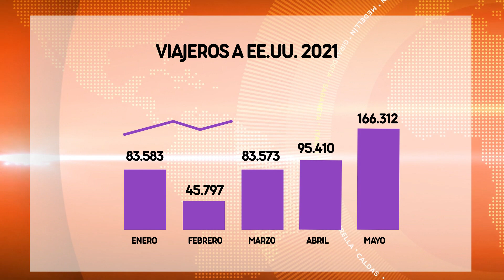Vacuna contra el covid-19 habría aumentado viajes a EE.UU. - Telemedellín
NoticiasTM En Estados Unidos la vacuna anticovid es aplicada para propios y turistas en aeropuertos, supermercados, farmacias, estadios de béisbol, estaciones del Metro, en parques y otros lugares de fácil acceso.